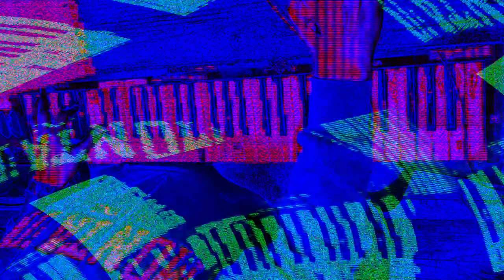[EPILEPSY WARNING] Movie 24 01 23 03h34m51s